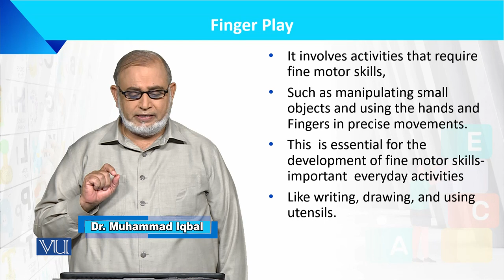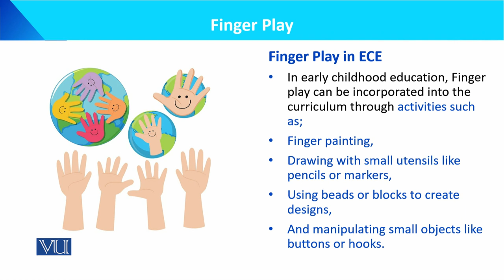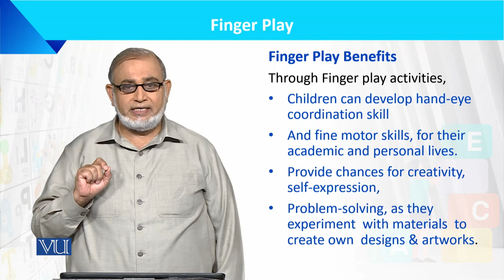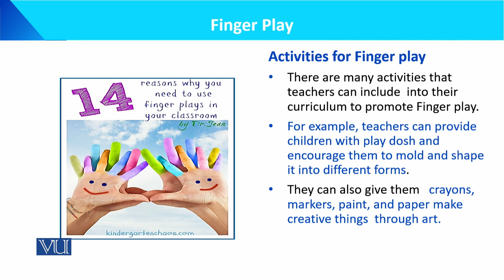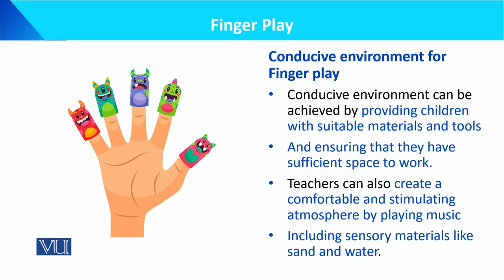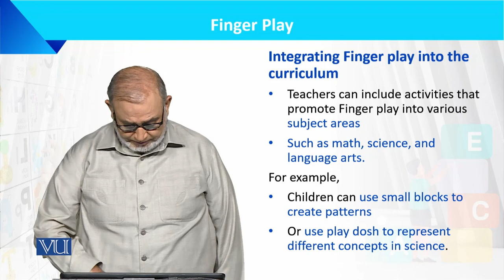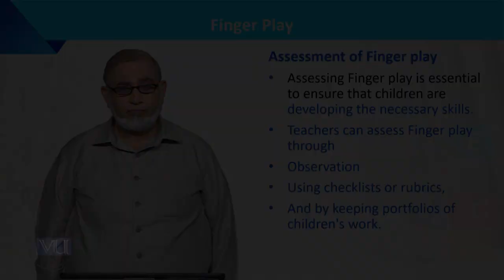Finger Play | Language Development of the Child | ECE201_Topic161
Topic161: Finger Play,
By Dr. Muhammad Iqbal